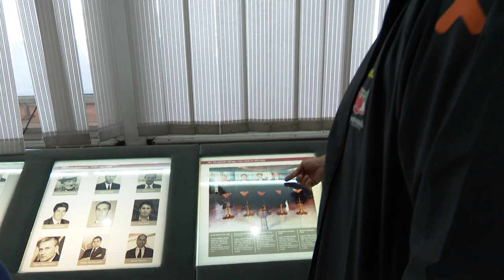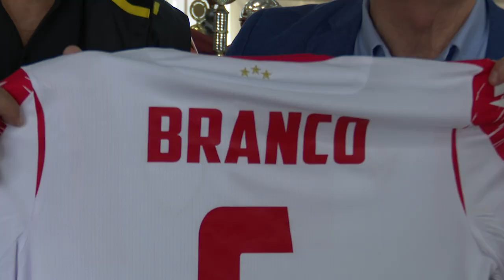Olimpijska reprezentacija Brazila na Marakani